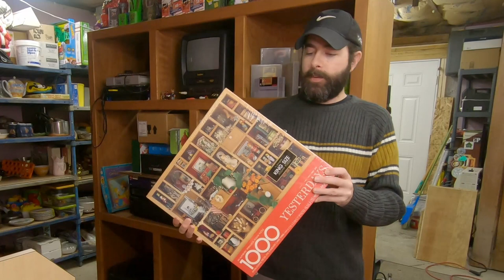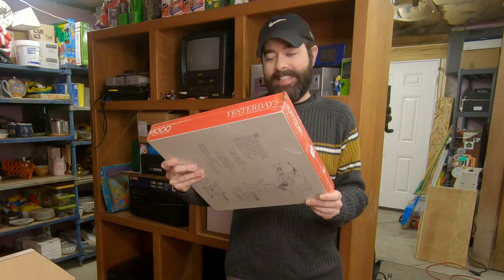Turning Thrift Store Junk Into CASH MONEY